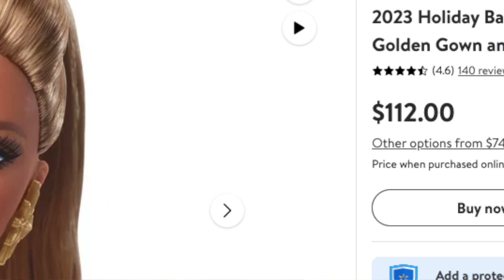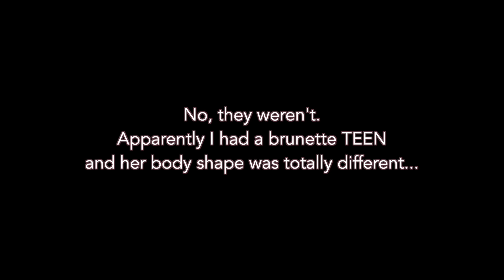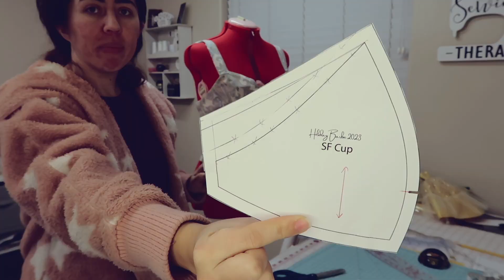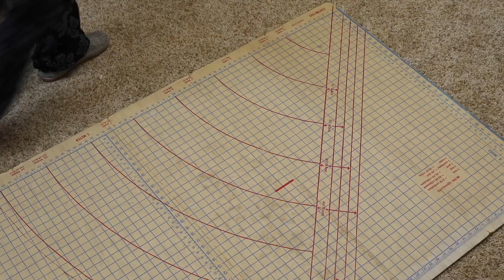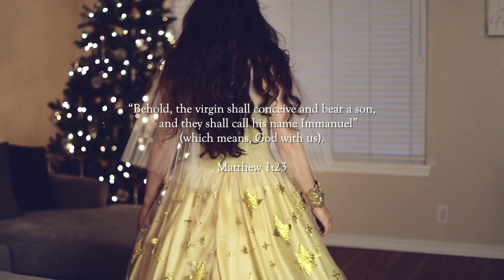I Turned Myself into Holiday Barbie 2023! ✨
For many years, I've enjoyed seeing @MicarahTewers turning herself into Holiday Barbie. Now that I've learned how to sew and have been pursuing a career in YouTube (still trying to get monetized haha), I knew I wanted to make this year's dress! I wasn't a fan of the design but I was going to embrace it. I put a LOT of pressure on myself to do it and I didn't realize how much my perfectionism would, in a sense, get in the way of accomplishing the task! But... I learned a lot about myself and faced some trials i didn't expect to face... and I shared them within this video to hopefully inspire others.

I hope you enjoy watching me turn myself into (an imperfect) Holiday Barbie 2023!

Hey! I'm Stephanie! A stay at home mom and self taught fashion designer navigating life in her 30s while mentally still being 25 (shhhh).
I use a lot of thrifted materials, cheap materials, occasionally pretty fabrics I found on sale, etc. I am nifty, thrifty, frugal, and OBSESSED WITH DRESSES! Join my journey, join the family, come along as I struggle to figure out how to begin sewing for MYSELF, which hasn't gone well yet. I will share my story along the way, in hopes to encourage others who deal with stress, life, body image issues, the list goes on. I'm here to stay!